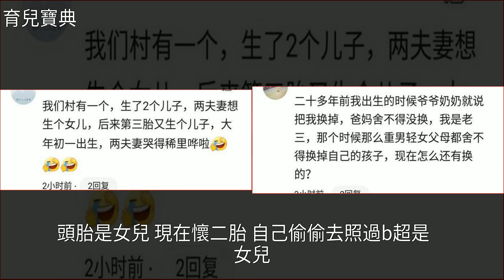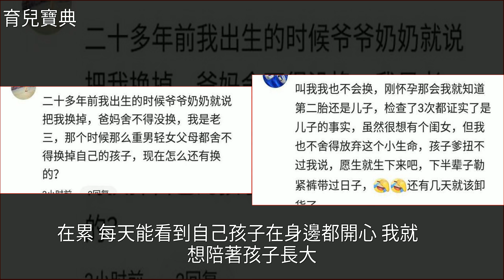二胎又是兒子，爸勸我跟弟弟的閨女換換，怕絕後了！寶媽：沒門兒！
二胎又是兒子，爸勸我跟弟弟的閨女換換，怕絕後了！寶媽：沒門兒！育兒二胎又是兒子，爸勸我跟弟弟的閨女換換，怕絕後了！寶媽：沒門兒！育兒